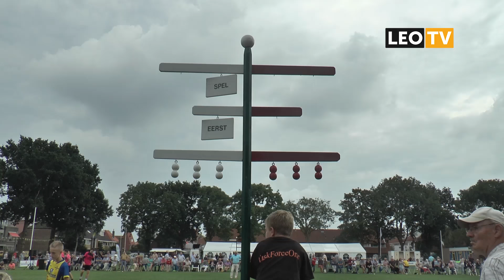LEO Vandaag 19 september 2016